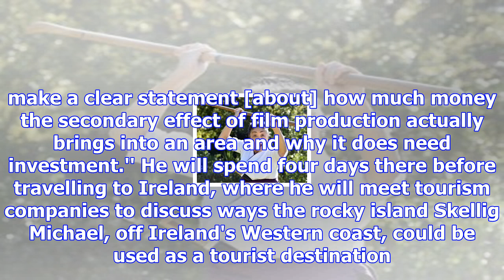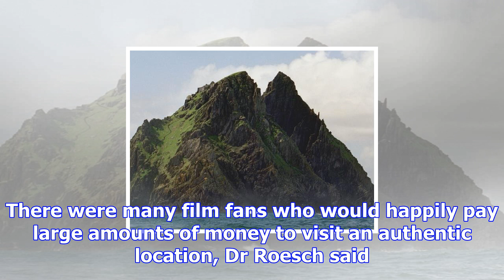Tourism guru off to 'star wars' site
A Dunedin tourism consultant is heading overseas to help organisations capitalise on locations that ...